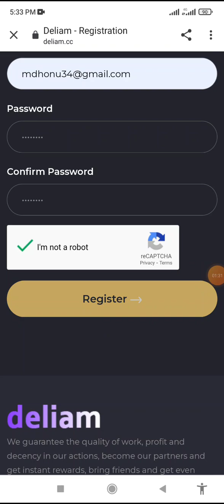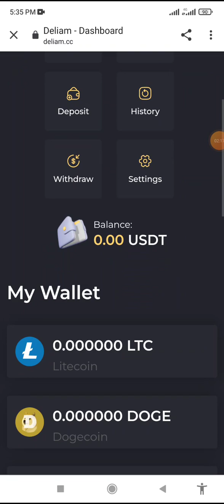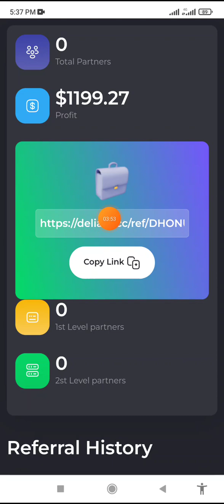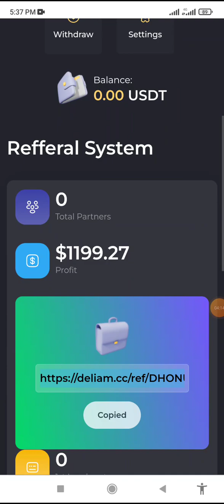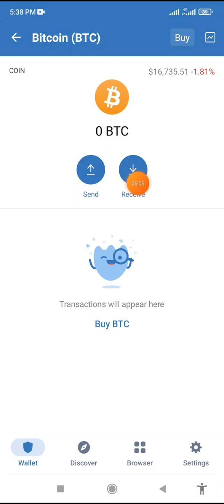Free Usdt Mining Site | 🆓 Par Dey 20$ Earn | Online Job At Home | Sb Offical Bd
📢 সাইট লিংক: প্রথম কমেন্টে দেওয়া আছে